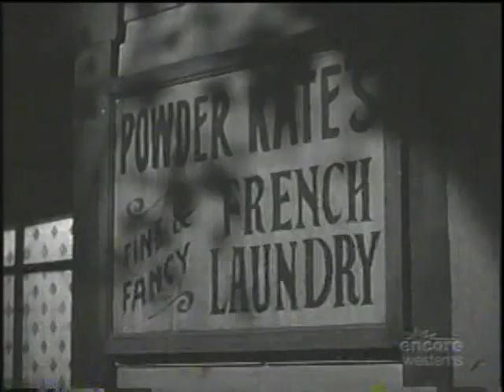Clint Walker in "Ghost of the Cimarron"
In this 1958 "Cheyenne" episode, Clint brings out the lady in Powder Kate Hadigan (played by Isabelle Dawn) as she helps to keep an outlaw hidden until he heals from a gunshot wound and can clear Cheyenne of the mistaken belief that he is one of the outlaw's hired guns.